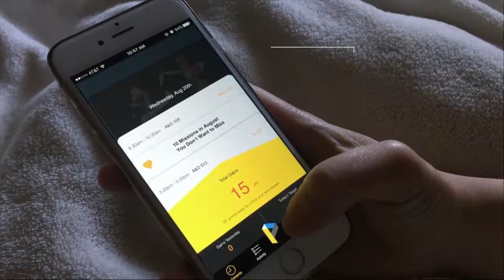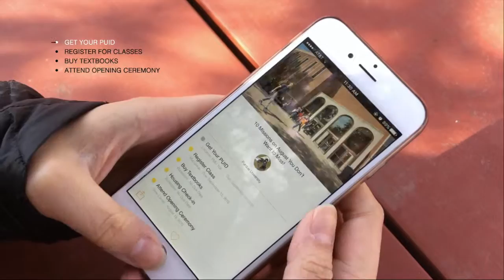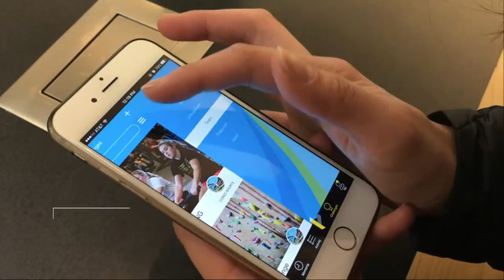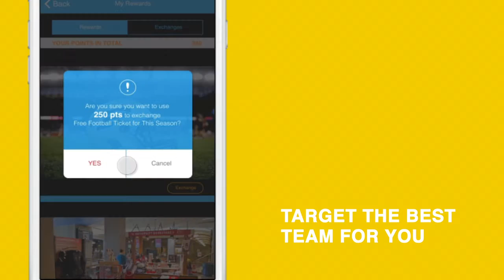Explore - An app for international students at Purdue University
Leaving home and travelling to study in a new country can be
stressful for young international students. The difficulties they
experience as they integrate into a new society are termed as
“culture shock”. Qiaoying’s work explores the culture shock
issues in the context of campus life and search for opportunities
of “soft landing”.

The goal of her work focuses on enhancing the beginning stage
of campus experience for international students in North American
Universities. The study was conducted in an iterative cycle of
empirical research, user-centered design, and evaluation. As a
result, a mobile-based application named EXPLORE has been
created to help international students to be engaged in U.S. campus
life step by step smoothly, which also serving as a platform to
encourage students to get involved in campus activities innovatively.